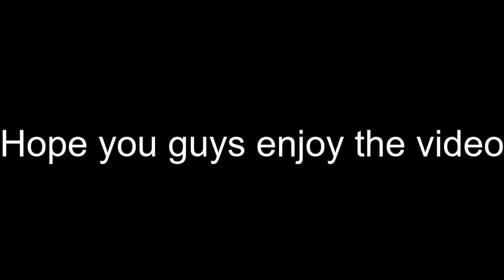Unbothered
Just a new post tryna grind for Team Zen  and tryna hit 200 subs.  Thank you guys for the support on all these vids btw

fortnite settings ali a, fortnite settings aydan,